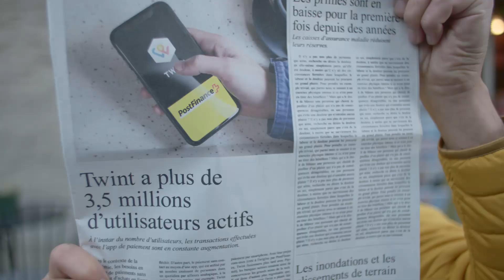PostFinance - C’est tout à fait normal.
In der ersten gemeinsamen Kampagne zelebrieren PostFinance und Jung von Matt LIMMAT alles, was doch “ganz normal” ist. Die breit angelegte, integrierte Imagekampagne zeigt der gesamten Schweiz: Vieles, mit dem sich andere Banken rühmen, ist für die PostFinance ganz selbstverständlich. Die weitsichtige Innovatorin steht somit für die Selbstverständlichkeit einer breiten Palette an Services für die vielfältigen Bedürfnisse ihrer Kund:innen.